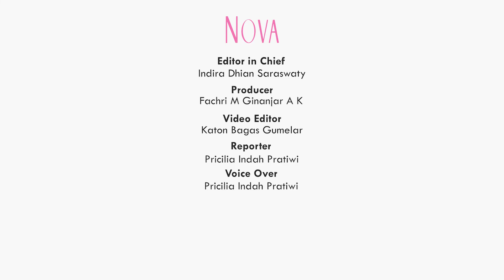5 Cara Meningkatkan Gairah Seksual di Ranjang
Jika Sahabat NOVA ingin meningkatkan gairah seksual saat berhubungan intim, maka ada beberapa cara yang bisa dilakukan.

EDITORIAL OFFICE

ADVERTISING